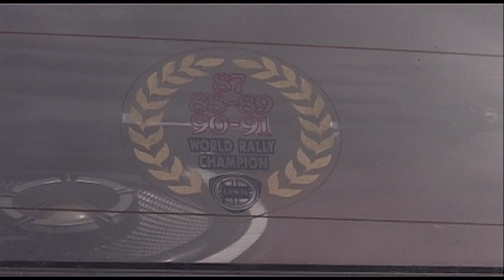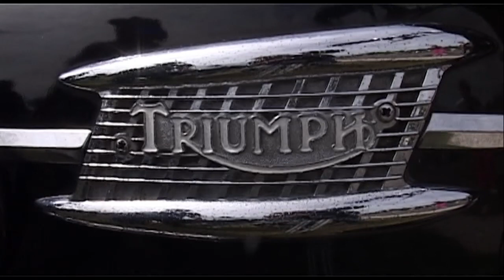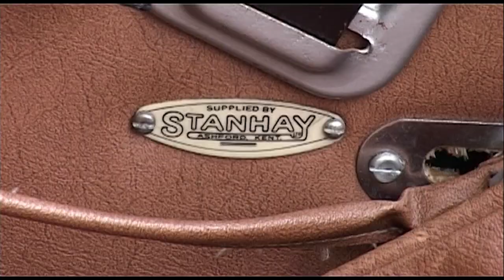WHEELS 2010 at the Royal Cornwall Showground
We recorded this event which features vintage cars, tractors and other fascinating vehicles at the Royal Cornwall Showground, Wadebridge,  in 2010. Presented by Martin Broadfoot and Julia Treglown.
Cornwall Stress Free Television will be visiting "Wheels" again this year, 2024, and we will see what has changed in the intervening fourteen years!